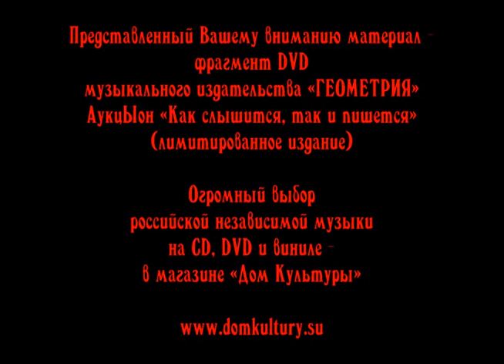Хвост и АукцЫон - Призраки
Видеоклип, вошедший в DVD группы АукцЫон "Как слышится, так и пишется".
Оригинальная звуковая дорожка: Хвост и АукцЫон - "Жилец вершин" (1995 г.)
Режиссёр Сергей Зюзельков